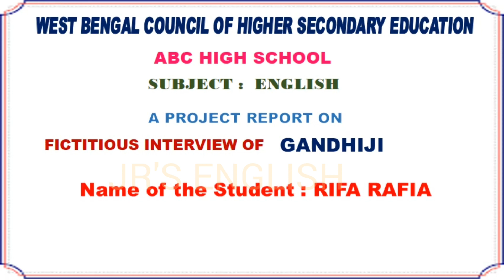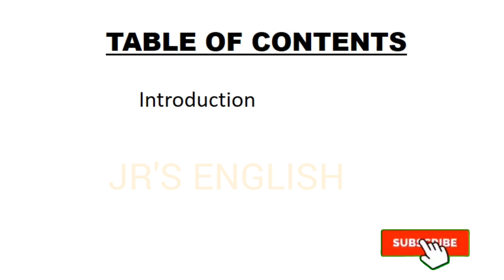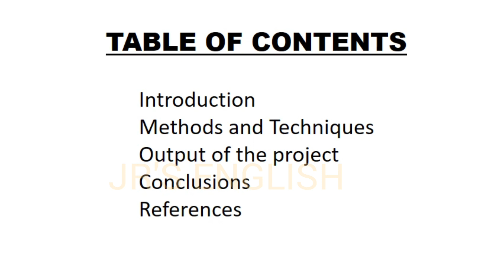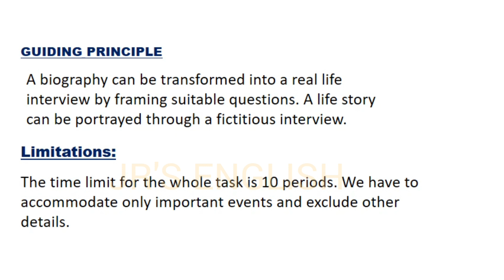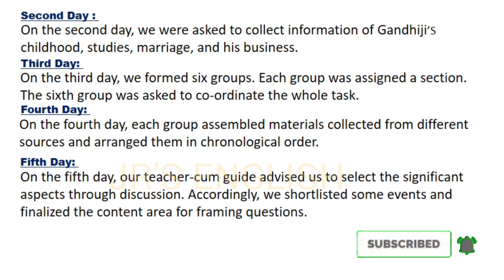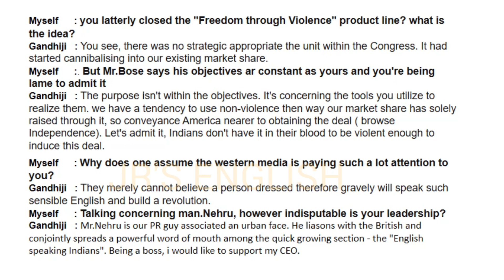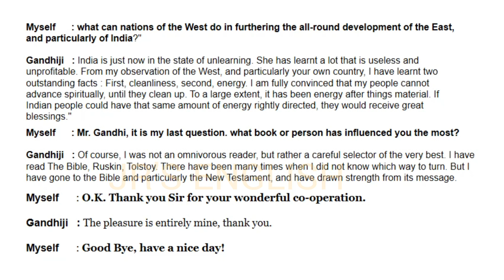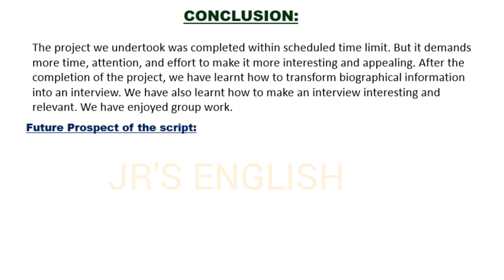Class 12 English project | Fictitious interview of an eminent personality | Gandhiji/ Bapuji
Class 12 english project
Fictitious Interview Of An Eminent Personality
Interview of MS Dhoni
Very simple and very easy way 👍
Do it now 👍🖊️
এক্ষুনি তৈরী করে নাও নিজের প্রজেক্ট রিপোর্ট